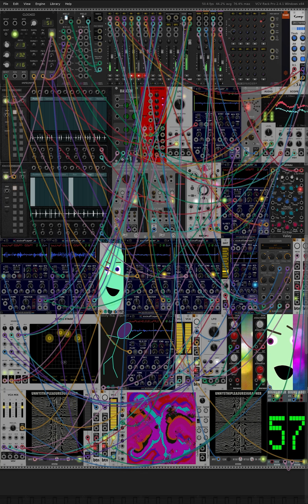Lofi Moment 109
a brief lofi soul moment for you
modules:
    Foly Pace
    Stoly Fick Pigure
    LFO
    Quantizer
    Scope
    VCA
    VCA Mix
VCV: VCV Core
    Audio 2
    sickoPlayer
    sickoSampler2
    BIGNUMBER
    UNNYSTHIPLEASURESGRAPHER
    AuxSpanderJr
    Meld
    MixMasterJr
    Button
Impromptu: Impromptu
    Clocked
    Prince Of Perception
    Thorns
    Dual Atenuverter
Alright Devices: Alright Devices
    Chronoblob2